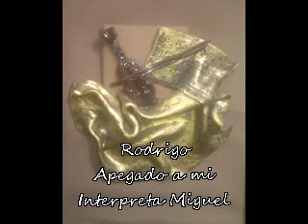Rodrigo - Apegado a mi